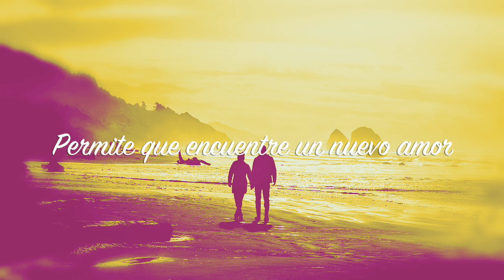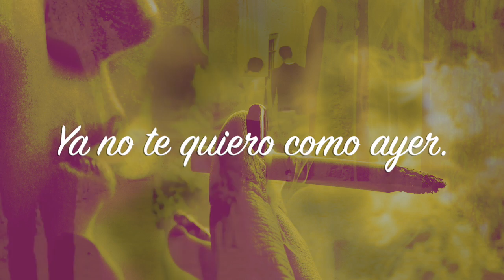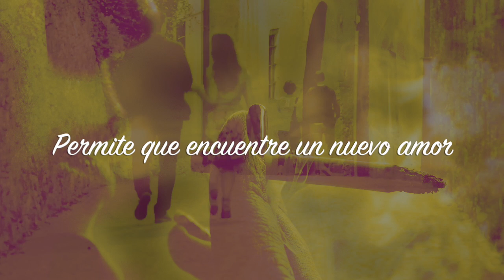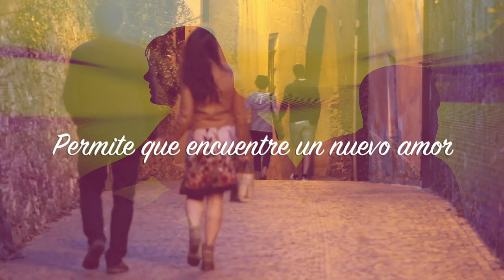Release me. Engelbert Humperdinck. Adaptación al castellano. Versión española. Spanish cover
Traducción y adaptación al castellano de la canción "Release me", compuesta por Eddie Miller y Robert Yount y popularizada por Engelbert Humperdinck, Tom Jones, Elvis Presley... entre otros.
Puedes descargarte gratuitamente el PDF con la letra y los acordes para guitarra en el siguiente link:

RELEASE ME
Sí... me marcho, suéltame.
Ya no te quiero como ayer.
Vivir así es un error
Permite que encuentre un nuevo amor
Ahora tengo otra mujer
y junto a ella viviré.
Sus labios sí me dan calor.
Me marcho, querida. Acéptalo!
Sí... me marcho, ¿no lo ves?
Y no me intentes retener.
Sí... Permite que encuentre un nuevo amor.
Nuevo amor... nuevo amor.